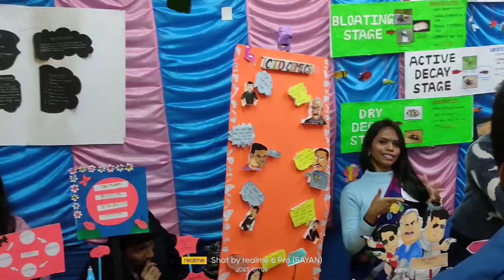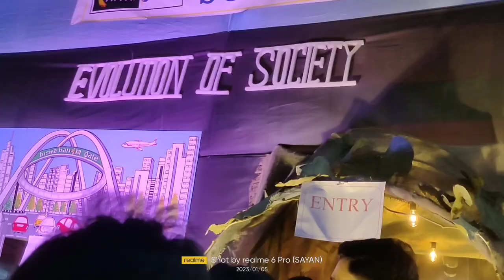Raiversi Fest Day-2 Vlog @Lagnajitachakrabortyofficial Mam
Raiversi Fest Day-2 Vlog 🔥
‎@Lagnajitachakrabortyofficial  Mam 👉 1:38

raiganj University
raiganj university fest
raiganj university program
raiversi Fest
raiversi fest 2023
lagnajita chakraborty songs
preme pora baron
lagnajita chakraborty bangla gaanLagnajita chakraborty
raiganj university raiversi fest 2023
raiganj city
raiganj college